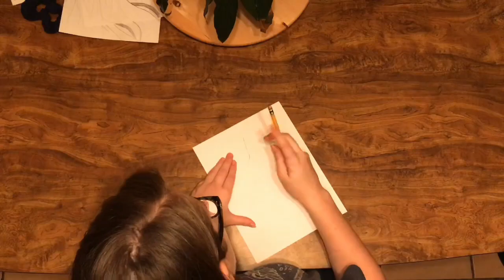Royal Chaos Tears Speed Art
This is my submission to the Royal Chaos event! I decided to draw the MC in the default scholar costume and Emperor Mu in his pajamas. The whole jist of this is the MC is suffering and the emperor ignores her, like usual.
NAME: Kaliona
SERVER: NA-S51
Royal Chaos Youtuber Plan